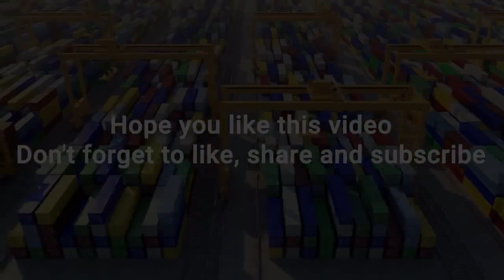TOP 10 BIG SHIPS CRASH DURING TERRIBLE WAVES IN STORM